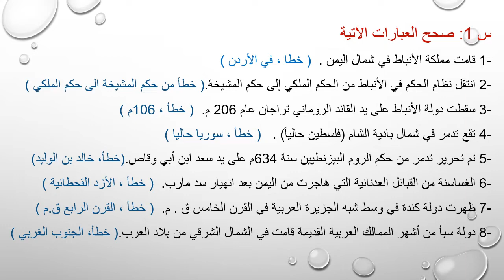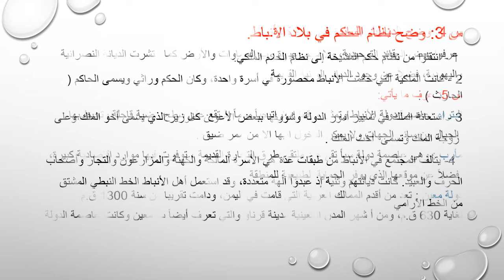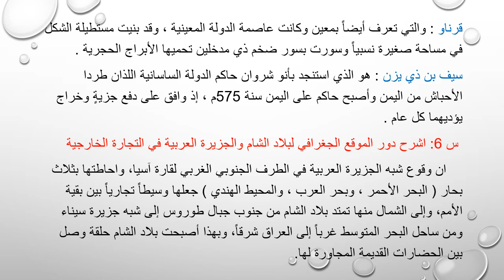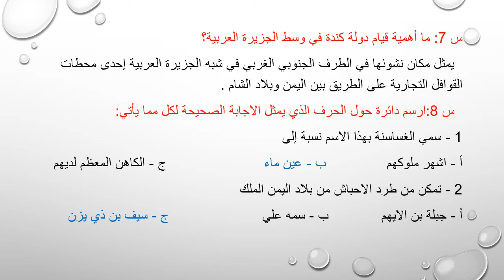الاول المتوسط ( السابع ) - الاجتماعيات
درس الاجتماعيات لطلاب الاول المتوسط ( السابع )
تقديم الاستاذة: بتول فاخوري